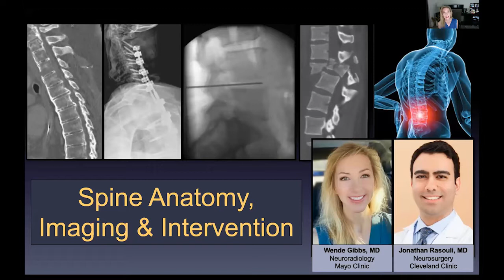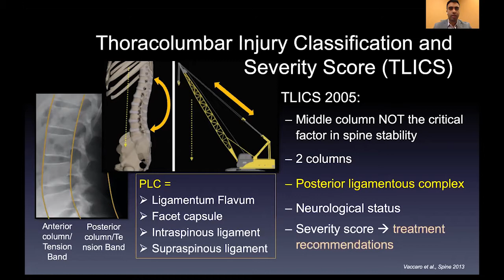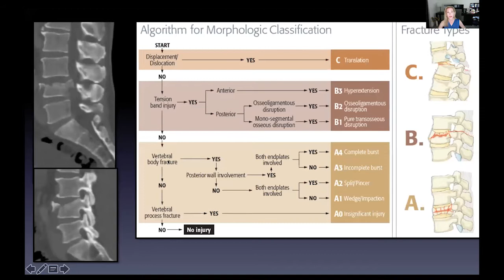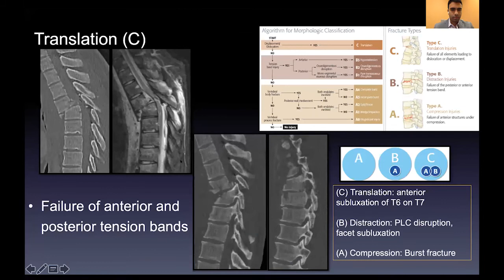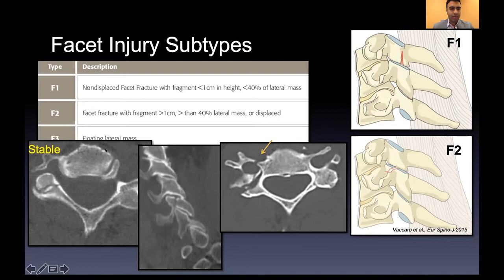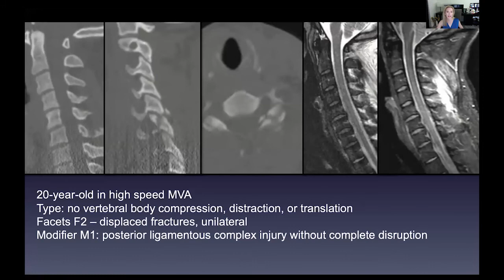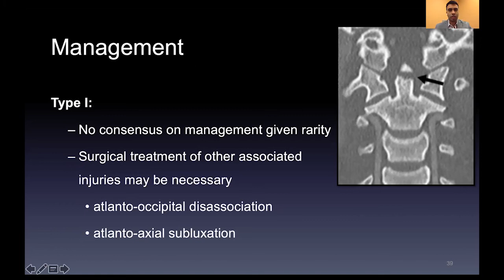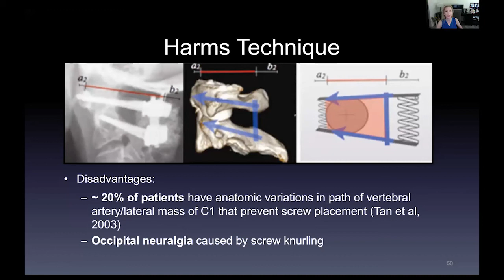Spine Anatomy, Imaging, and Intervention Trauma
Learn how experts approach spine trauma cases from initial presentation to the workup and treatment plan.

About Us

Future Neurosurgeons are training today! to register for live courses